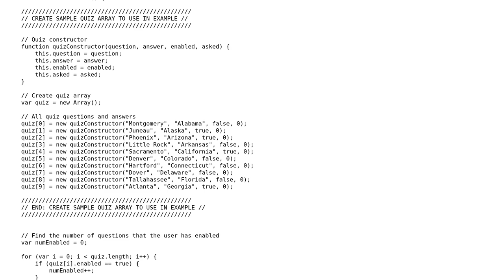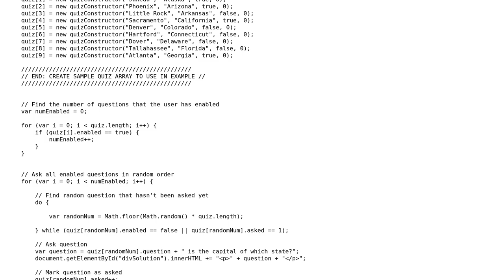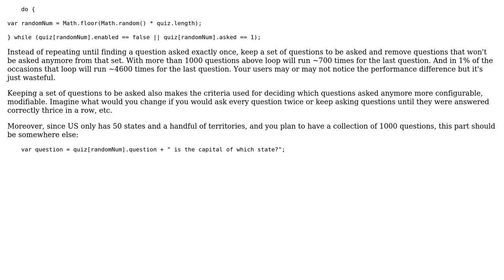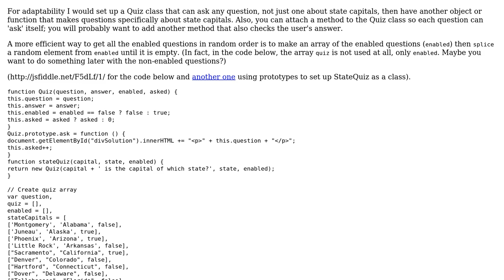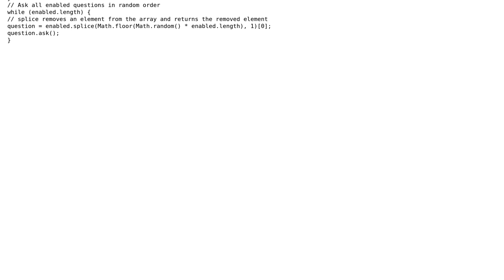Code Review: Using an Array of Objects to Store Quiz Questions/Answers (3 Solutions!!)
Code Review: Using an Array of Objects to Store Quiz Questions/Answers

With thanks & praise to God, and with thanks to the many people who have made this project possible! | Content (except music & images) licensed under CC BY-SA | Music | Images & others | With thanks to user user1822824 user Stuart user Florian Margaine user abuzittin gillifirca and the Stack Exchange Network Trademarks are property of their respective owners. You are responsible for your own actions.